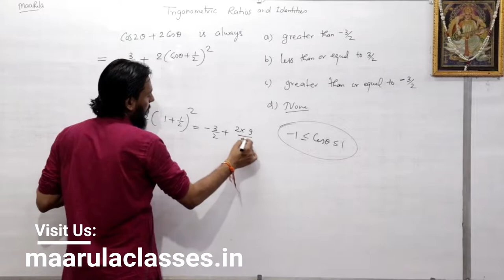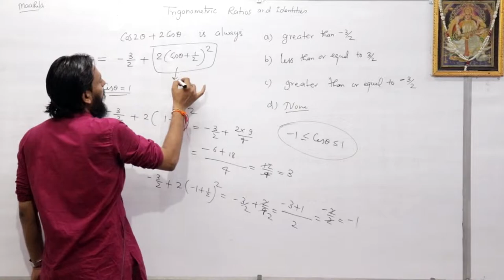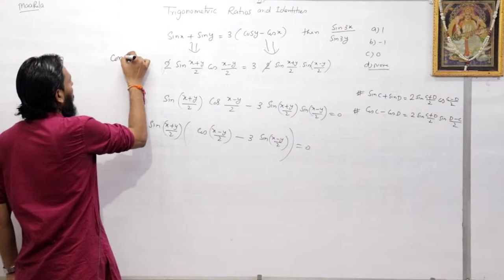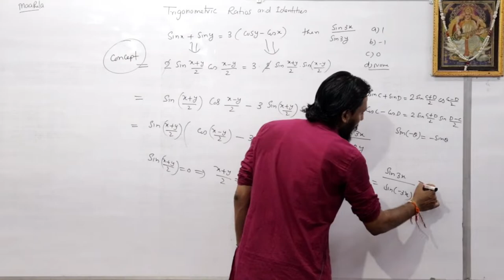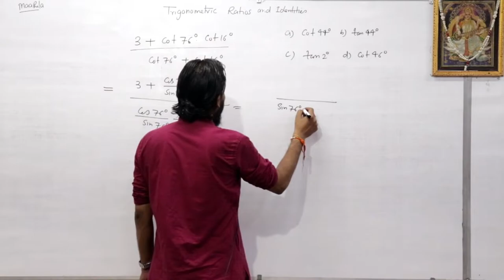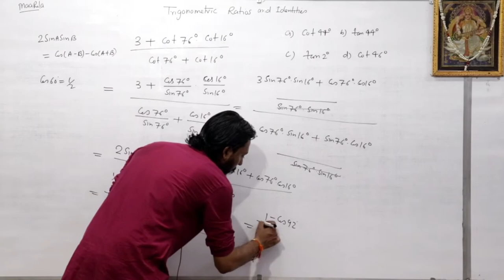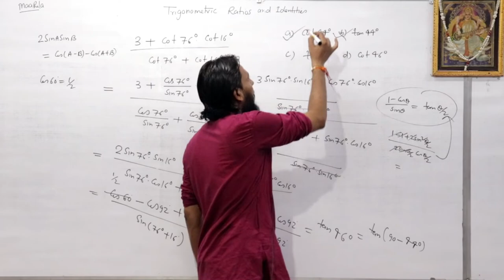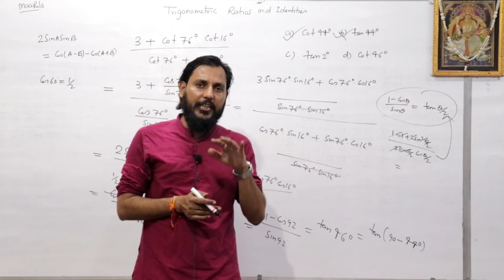Trigonometry Ratios and identities | Some important Questions | trigonometry Part 6